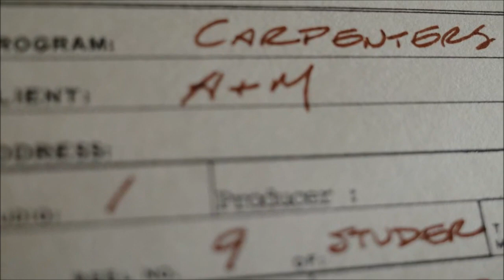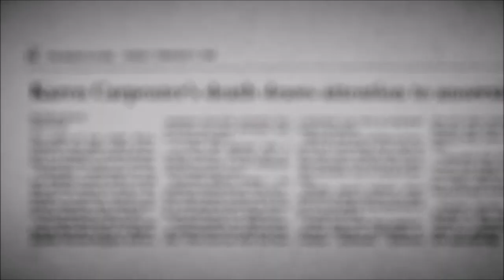Carpenters - Mr. A & Mr. M Documentary - Part Two (2021)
The Carpenters' segment from Part Two of the documentary series "Mr A & Mr M: The Story of A&M Records"